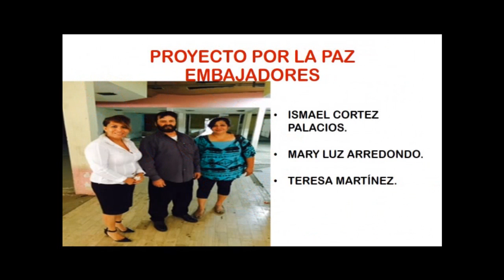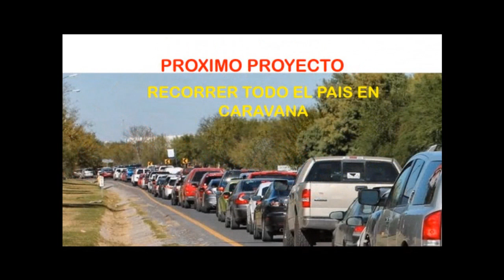Caravana por La Paz, La Justicia, La Libertad y La Dignidad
Caravana USA/HERMOSILLO SONORA

ÚNETE A LA PRÓXIMA CARAVANA USA/MÉXICO
POR LA PAZ, POR LA JUSTICIA PARA NUESTROS MUERTOS Y DESAPARECIDOS, POR LA LIBERTAD DE NUESTROS PRESOS POLĺTICOS!!!... BASTA DE IMPUNIDAD Y DE UN SISTEMA GUBERNAMENTAL NARCO-SICARIO, VENDE PATRIAS Y TRAIDOR AL PUEBLO!!!...